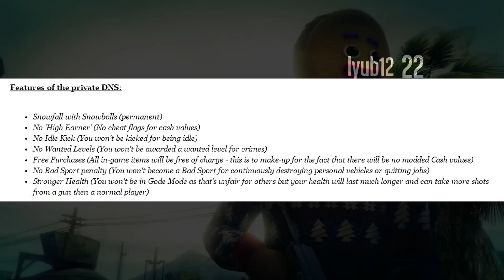Grand Theft Auto 5: DNS SERVERS ARE BACK BABY!! FREE Cars, Snow & No Wanted Levels!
Come Stalk ME Below:
Dont forget to join the squad :
The Warrios: